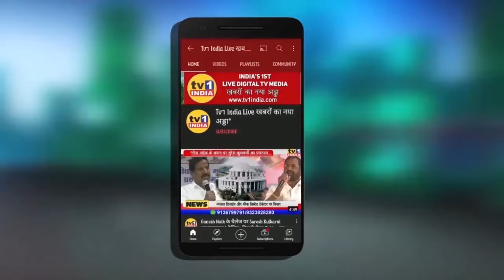BJP MLA Manda Tai Mhatre | Uncut Speech | समीक्षा बैठक